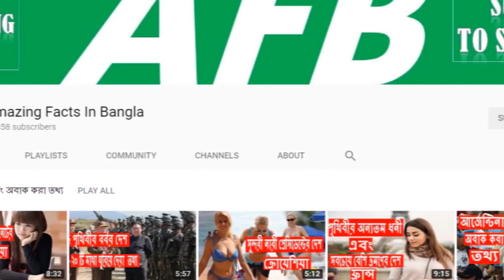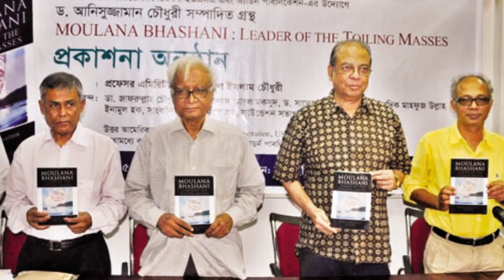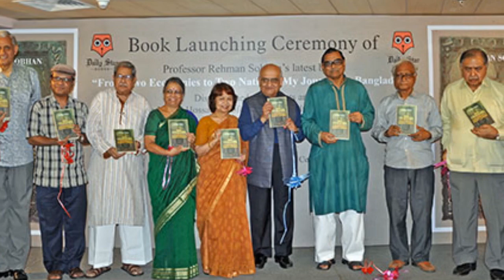সাহিত্য সমালোচক প্রফেসর সিরাজুল ইসলাম চৌধুরীর জীবনী | Biography Of Serajul Islam Choudhury .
শিক্ষাবিদ প্রফেসর সিরাজুল ইসলাম চৌধুরীর জীবনী | Biography Of Serajul Islam Choudhury In Bangla.